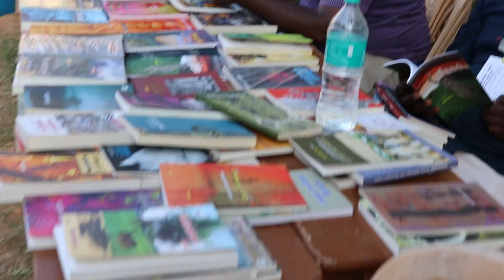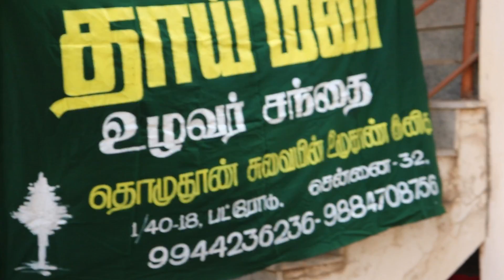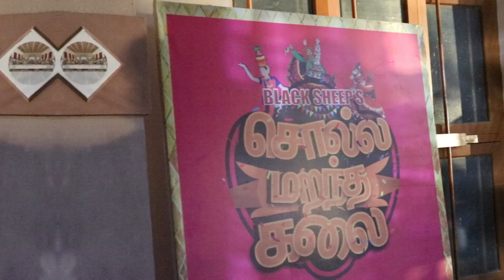தமிழ் அடையாளம் || வீதி விருது விழா || Bhuvanvlogs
வீதி விருது விழா, LOYOLA College, Chennai.
அருமையா தமிழ் கலைகள் அரங்கேற்றம் செய்யப்பட்டது. வருடம் வருடம் இந்த விழா நடைபெறுகிறது. இது ஆறாம் ஆண்டு.